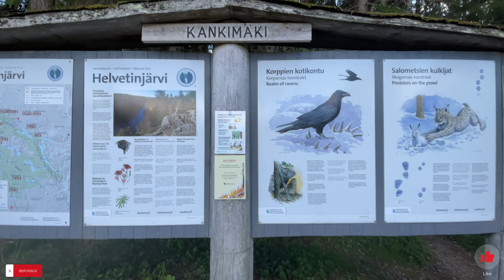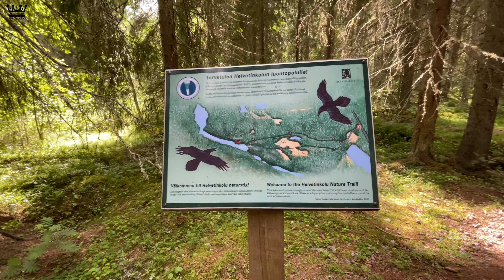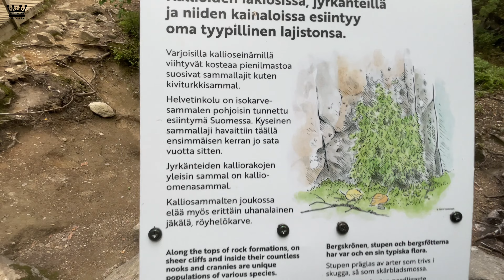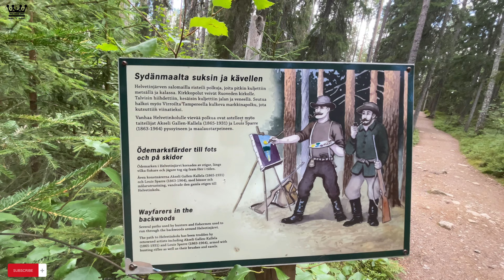Hiking the Helvetinkolu trailhead (Helvetinjärvi National Park) in one day 🚶🏻🐲🐉🌿🌳🌴🪨